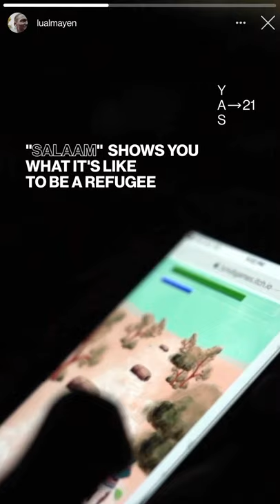Lual Mayen - Young Activists Summit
Lual developed ‘Salaam’, a video game which allows players to adopt the role of a refugee who must flee falling bombs, find water and gain energy points to ensure the character’s survival as the player’s country journeys from a war-torn present into a peaceful existence. Through inapp purchases, players support NGOs working on the ground to provide refugees living in camps with basic necessities. As a newborn in his parents’ arms, Mayen endured a 225-mile trek from his war-torn home in South Sudan to a refugee camp in Northern Uganda. He now lives in the United States, where he also founded a foundation to train refugees and provide them with game development skills.